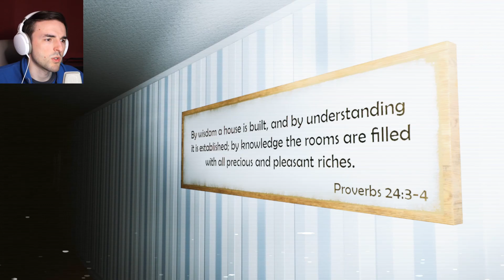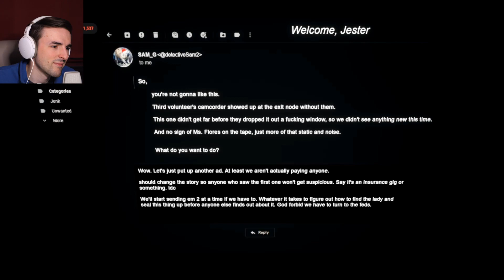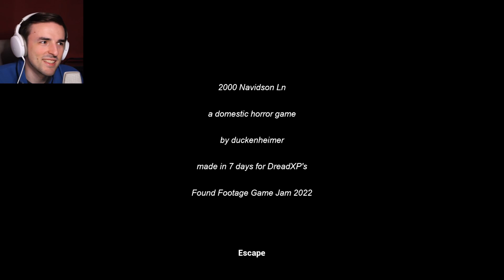2000 Navidson Lane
It's time to visit 2000 Navidson Lane, an indie horror game made by Duckenheimer on Itch.io! I sure hope I don't get sent to the Backrooms again!

Game Description:
Sometimes, when things got tight and rent was coming up, you'd take odd jobs that paid in cash to make ends meet.
This time, you responded to an ad made by someone who owned an investment home nearby - they hadn't visited it recently and wanted to have someone drop by to make sure everything was okay. Weather damage was their main concern.
Forty bucks for maybe an hour's worth of work sounded pretty good. All you had to do was drive over, record some video of the house, check the rooms, and send the video when you got home.
A thunderstorm beat you there by only a few minutes' time. You hurried up to the front porch and dug around in one of the flower pots for the spare key you were told should be there; bingo.
You let yourself in the front door, and immediately something didn't feel right. This house is supposed to have been vacant for months. Why was the TV on? Why were there dishes in the sink? Was someone there?
You stepped further inside, despite your concerns. You'd be quick, and if anyone was there, you'd just leave. Simple.
2000 Navidson Lane is a brief, atmospheric horror game made in 7 days for DreadXP's Found Footage Game Jam 2022. In it, you will explore a house. Yep! Enjoy!